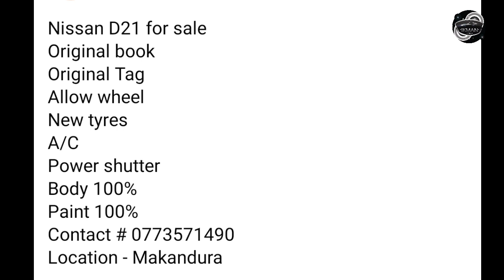NISSAN D21 for sale in Sri lanka | Wahana aduwata | ikman.lk | pat pat.lk